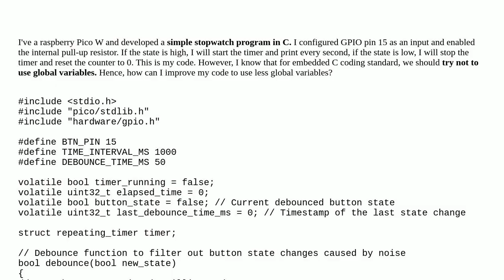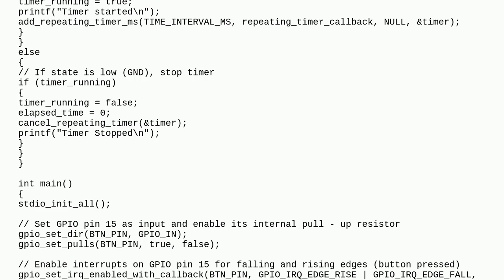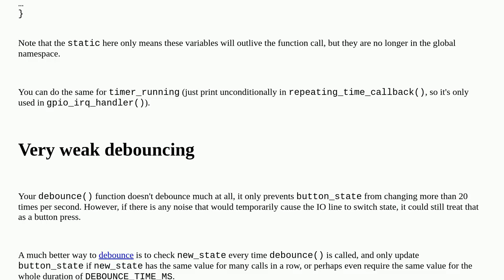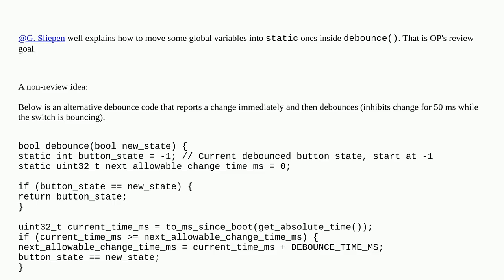Codereview: Stopwatch program written in C, using Pico W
Stopwatch program written in C, using Pico W

A special thanks goes out to the community

  raspberry-pi c